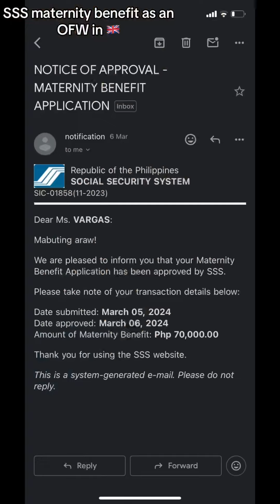Ituloy pa rin natin ang paghuhulog ng SSS kahit OFW na